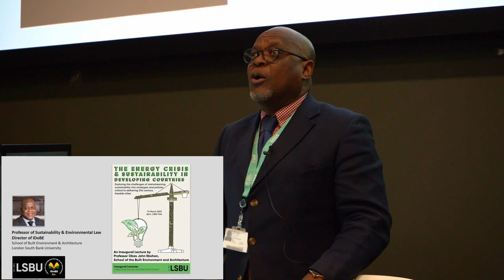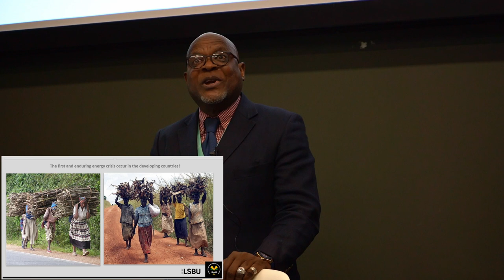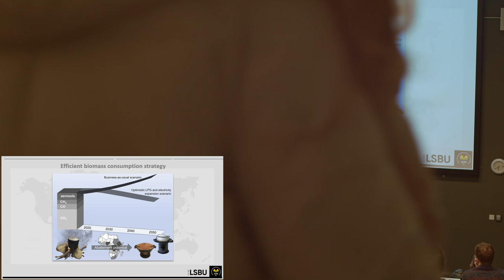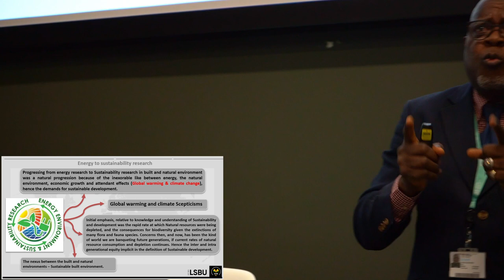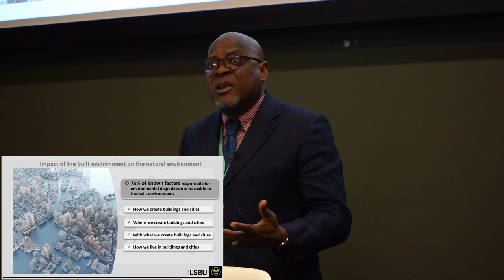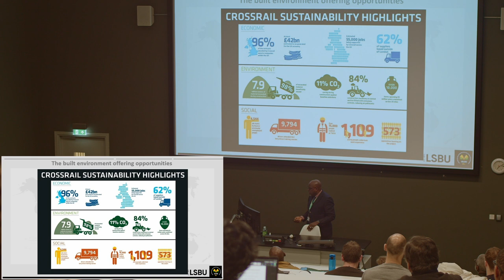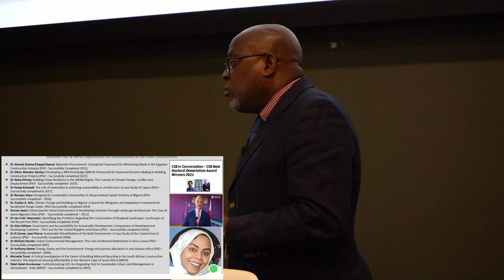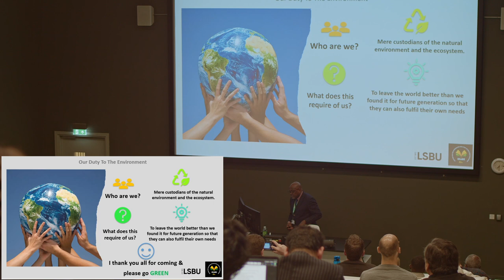The Energy Crisis and Sustainability in Developing Countries by Professor Obas John Ebohon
Description: This lecture was delivered by Professor Obas John Ebohon, Professor of Sustainability & Environmental Law and Director of the Centre for Integrated Delivery of the Built Environment (IDoBE), at the School of the Built Environment and Architecture, LSBU

Professor Ebohon took us through his interest in energy sustainability and how development has driven his research from initially looking at energy challenges in developing countries to the challenges of mainstreaming sustainability into built environment policies and strategies. He traced the concept of sustainability to economic development literature, and dwelled on the initial mistake of leaving the built environment sector out of the sustainability debate and took us through the earlier pushback by built environment professionals when the sector was identified as affording the greatest opportunities to address the consequences of accelerating global environmental degradation and attending climate change and emergencies. We learned of his contribution to the sustainability debates and focus for the future.

Biography: John’s research interests span across energy, sustainability and development in the built and natural environments, with focus on developing countries. John has published widely and supervised higher degree students on built environment topics, particularly in areas of scope and challenges of mainstreaming sustainability into built environment delivery strategies and processes. He has also delivered bespoke courses, seminars, and keynote addresses on demand.

John continues to consult for unilateral and multilateral organisations, including many in the 'Third sector' on sustainability and development. John is currently serving on the international advisory board of UN-Habitat for the delivery of the bi-annual world city report. Equally, John sits on the Sustainability Expert Group for two London authorities - Lambert and Southwark Councils. He also chairs the international advisory board of GreenHubAfrica – a non-profit organisation media platform for facilitating knowledge exchange between Africa and the rest of the world, as well as educating present and future generations of Africans on the risks associating with misuse of the biophysical environment.

This lecture was recorded on the 15th March 23